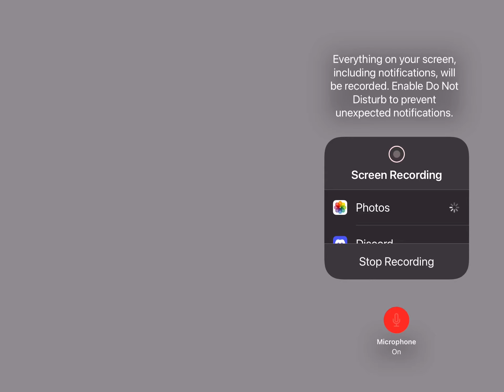tsb added downslam finishers…